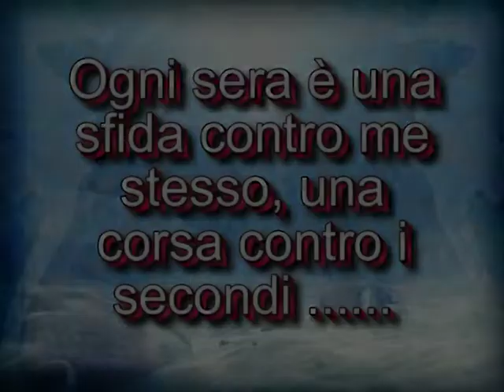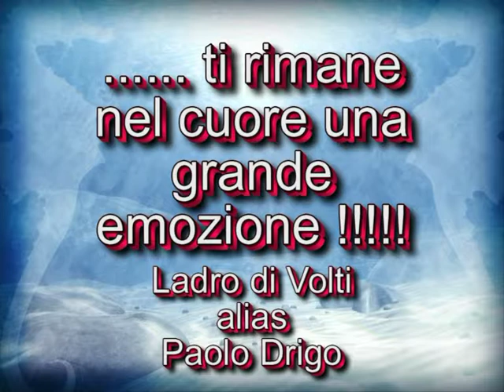GRAN FINALE.......DA TRASFORMISTA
OGNI SERA E' UNA SFIDA CONTRO ME STESSO. UNA CORSA CONTRO I SECONDI. E QUESTO E' IL RISULTATO!!! TUTTI IN PIEDI. UNA GRANDE EMOZIONE!!!